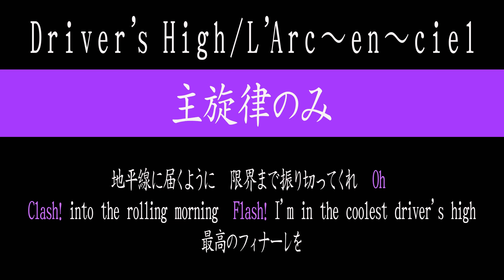【ハモリパート解説】Driver's High/L'Arc～en～ciel ※カラオケ＆歌ってみた練習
※ハモリ解説動画のリクエストはメンバーシップ（ライトコース月額490円）にご登録の上、お好きな動画のコメント欄にリクエストを書き込んでください。毎月何度でもリクエスト可能です。

今回はラルクアンシエルさんの「Driver's High」のハモリパートを解説させていただきました。全サビ共通です。

今から音楽を始めたい超・初心者のための新宿バンドサークル＆音楽教室「おとかぞく」